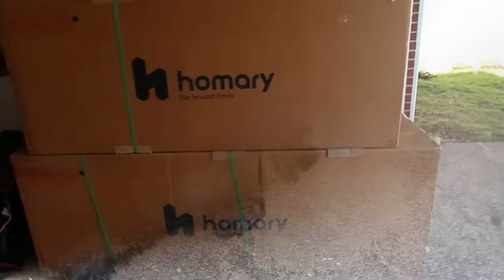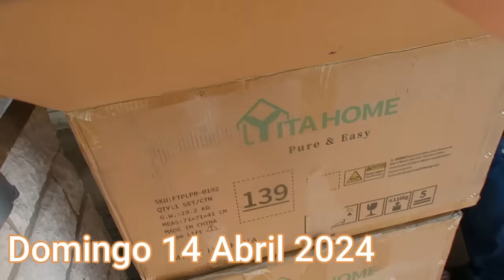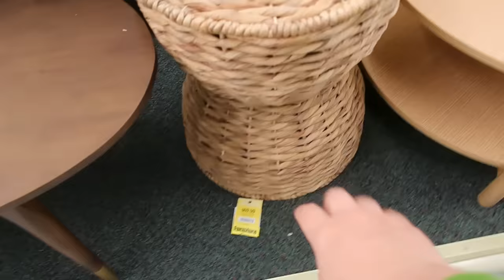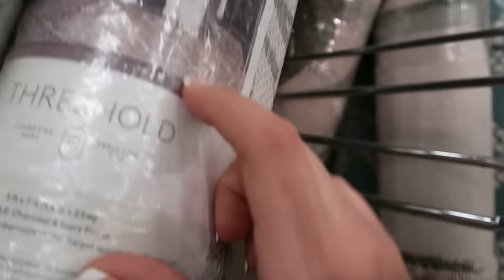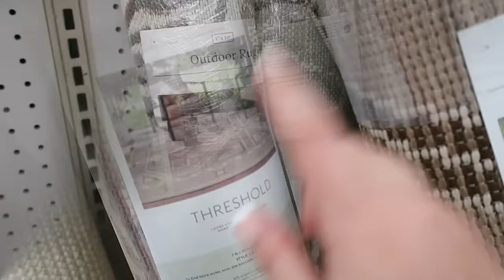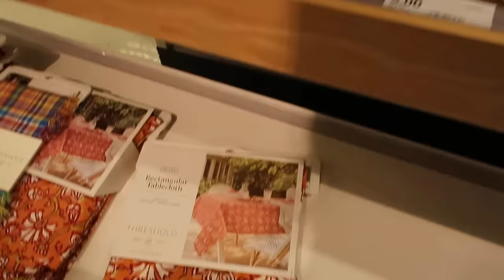Ya voy a cumplir años 💕 Me llegaron 2 salas, cambios en el patio. Aquí sigue mi mami